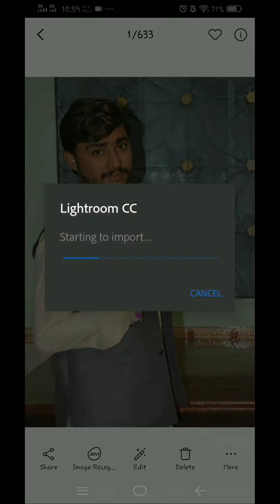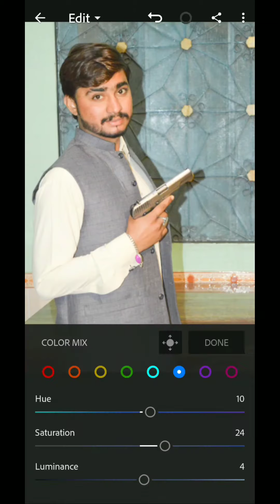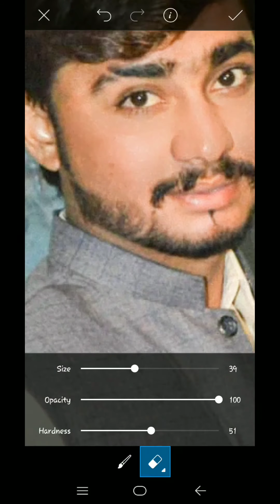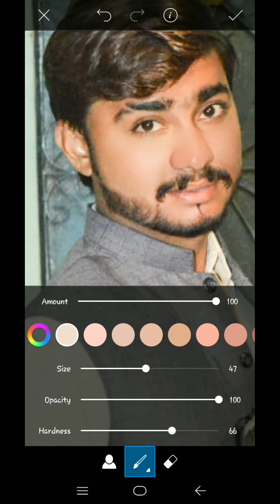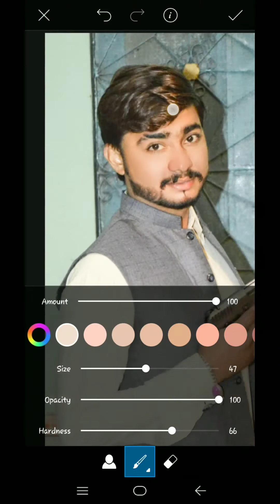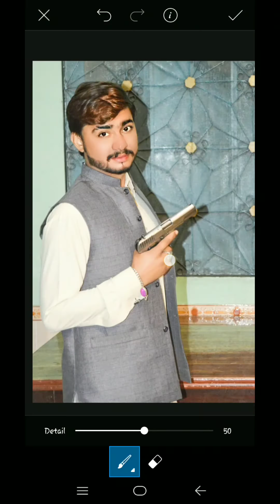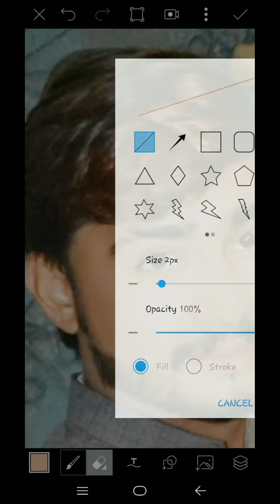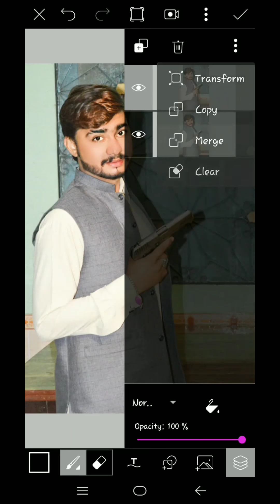LIGHTROOM & PICSART PHOTO EDITING | QAMAR EDITZ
Note its fake Lighter Gun not real
Photo editing
Lightroom
Picsart
Adobe
Adobe photoshop
Retouch
Face retouching